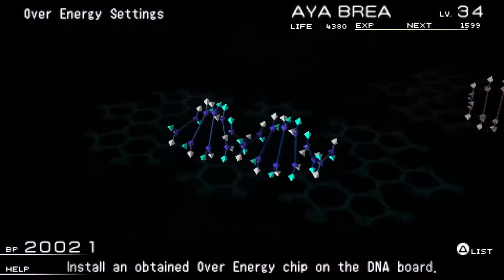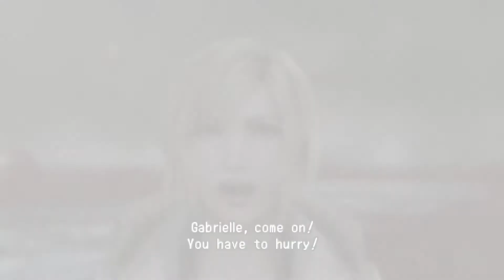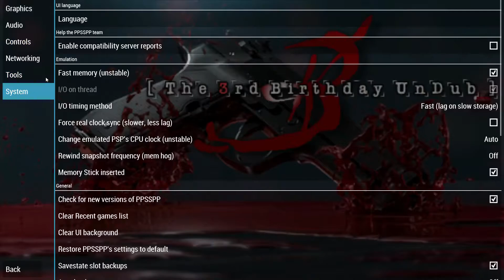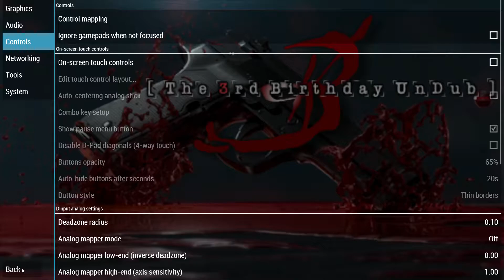The 3rd Birthday - Part 12.5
My second playthrough of The 3rd Birthday on Hard difficulty.

Grinding between part 12 and 13.